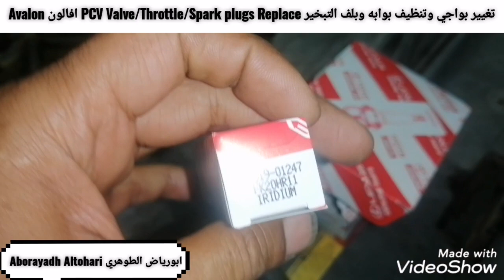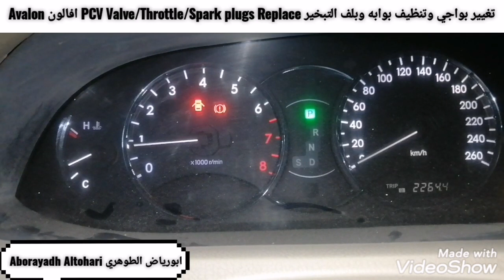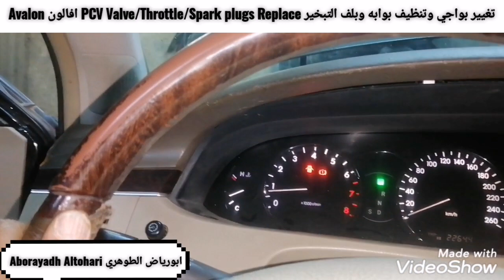تغيير بواجي وتنظيف بوابه وبلف التبخير PCV Valve/Throttle/Spark plugs Replace افالون Avalon 2009